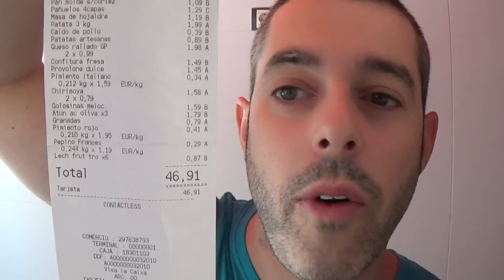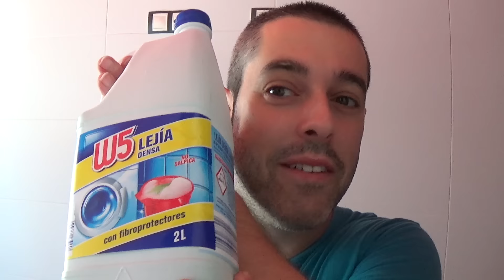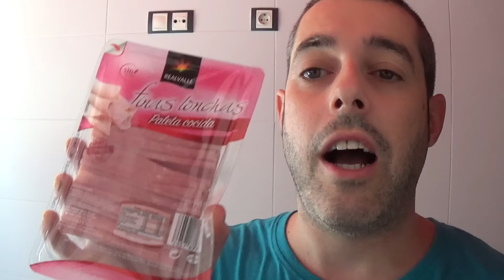Compra semanal (29/09/16)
Vlogs diarios! Cotillea nuestra vida y sigue la evolución de uestro embarazo!! Fecha probable de parto: 28 de Agosto 2016
Somos David, Rocio y Ariadna, una pequeña familia todavía a medio construir.